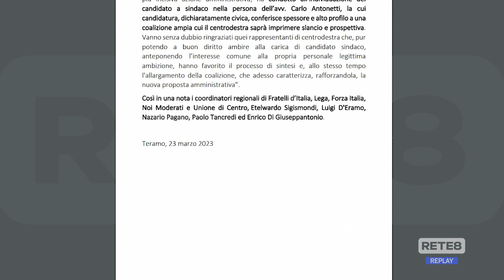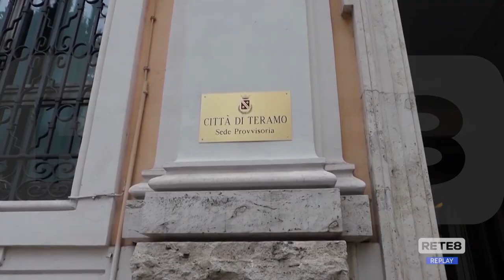Teramo - Il centrodestra converge su Antonetti